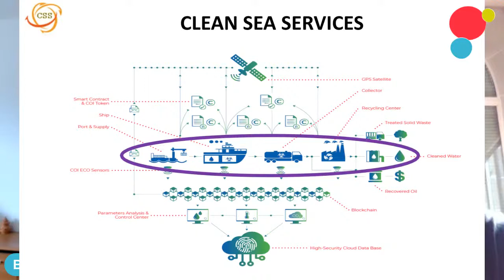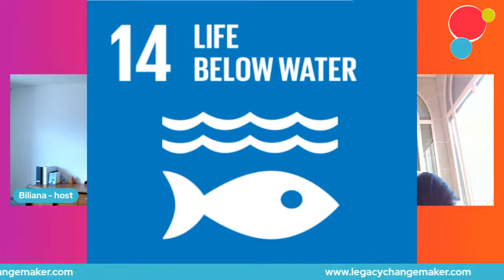There Is No Planet B - Keeping The Oceans Clean with JC Vautrin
Jean-Christophe (JC) Vautrin is the CEO of Clean Sea Services. He is a sustainability leader, mentor, lecturer, and speaker. JC has worked in Russia, Hungary, Lithuania, Latvia, Bulgaria, Turkey, Ivory Coast, and Cameroun. He is a seasoned entrepreneur, an advisor to multiple green businesses, and an investor focused on environmental wellbeing. Among others, La Manivelle, Sustainable Ocean Alliance, and Versus Virus are initiatives he has been very proud to support.